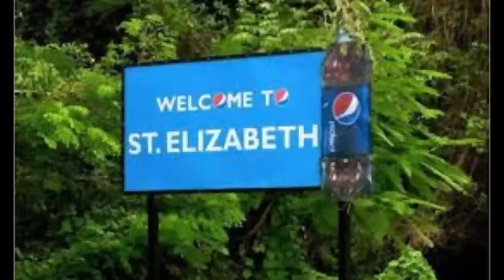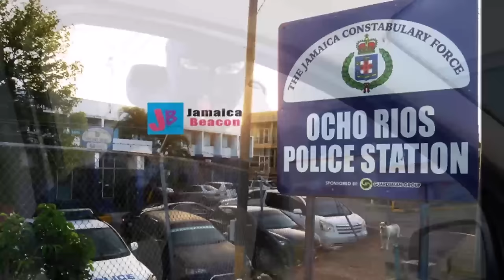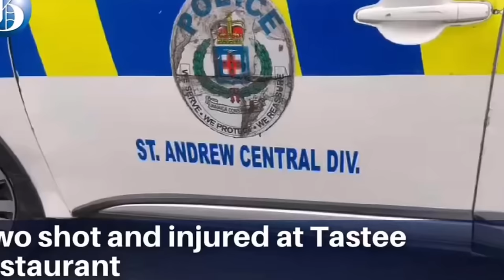Jamaica News January 27 2024 | Spragga Benz | 3 Shot | 2 Dead | 7 Arrested | 3 Guns Seized &....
Jamaica News January 27 2024 | Spragga Benz | 3 Shot | 2 Dead | 7 Arrested | 3 Guns Seized &. more..please watch to the end for full details